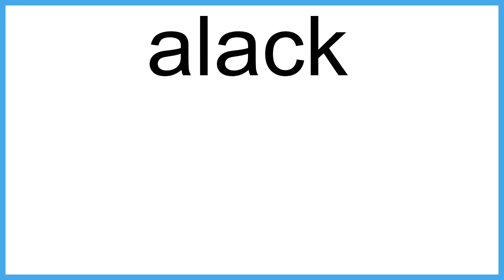alack meaning | Vocabulary for Kids | Children's Dictionary | Learn English Vocabulary